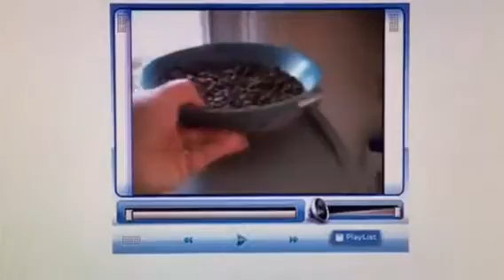Puppy- Making a Crate a Positive Thing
Puppy under 4 months... night-night.